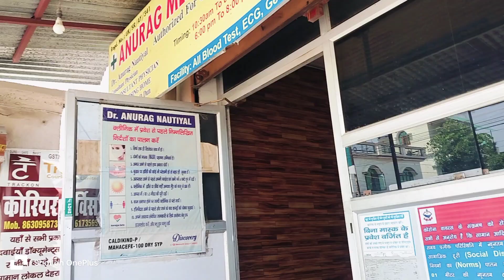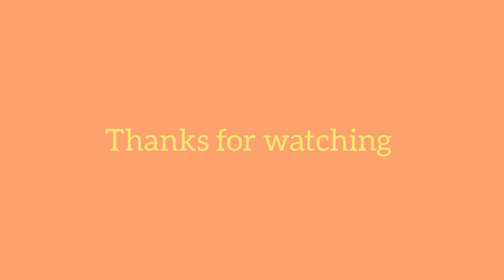आज तो यह देखकर हैरान हो गए स्लाइस की बोतल के अंदर यह क्या निकला🤭🤭